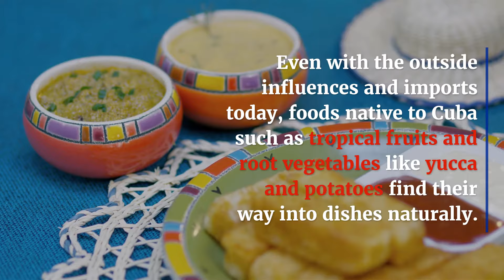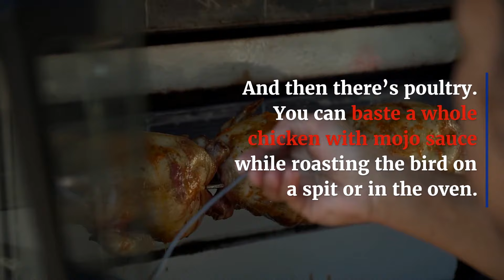The Best Cuban Mojo Sauce Recipe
Cuban food has a beautiful history of fusion and tangy spice with strong ties to the Carribean, Spain, and even Russia.

Mojo sauce, in particular, brings a zing to vegetables and meat and leaves a party of flavors your mouth will savor for days.

 Thankfully, you do not have to just find the best Cuban restaurant in the area. You can bring the flavors of Cuba home with your own mojo sauce recipe.
This sauce takes little time to prepare and only a few ingredients.